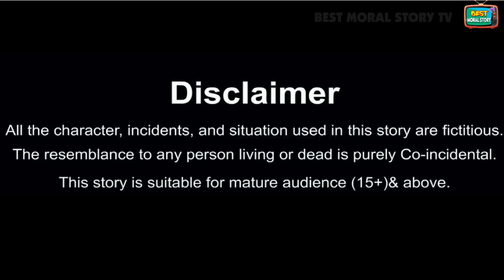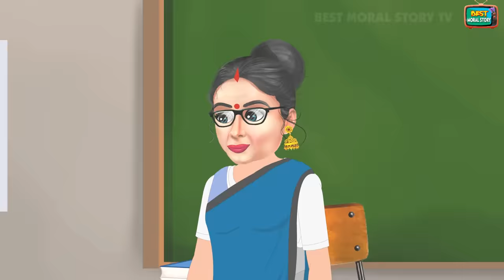ठंड में गरीब स्कूल स्टूडेंट | Thand mai gareeb school student | Hindi Kahani | Moral Stories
Hello Guys.